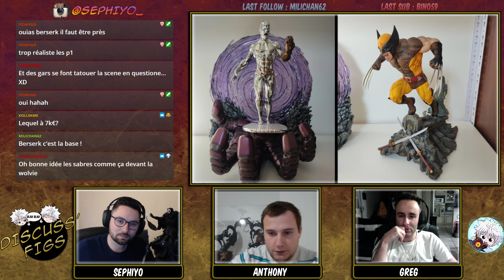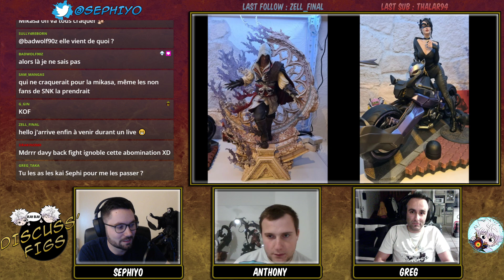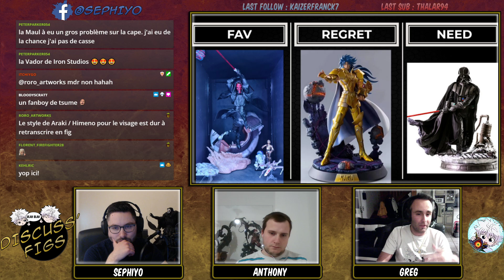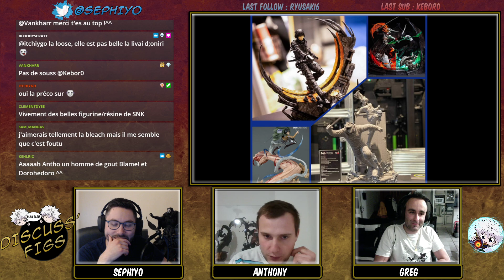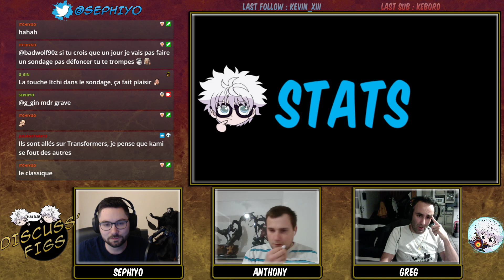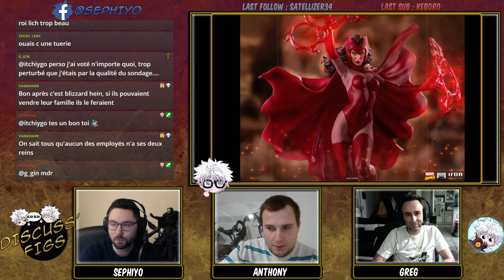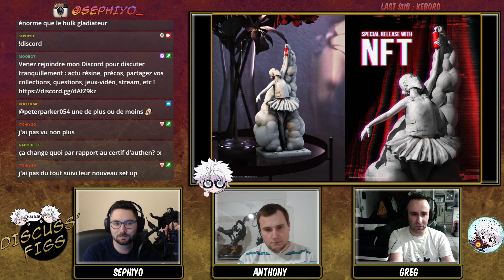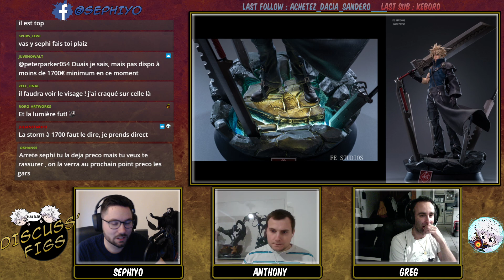[Discuss'Figs #13] On discute actu FIGURINE & nos COLLECTIONS - avec Antho R & Greg Ory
Hello :)
Discuss'Figs avec mes 2 invités, passionnés collectionneurs comme moi : Anthony R & Greg Ory
Greg Ory qui est aussi admin du groupe Facebook Resine collection

On parle de :
▶️Introduction : 00:00
▶️La collection d'Anthony R : 2:52
▶️La collection de Greg Ory : 14:26
▶️FAV / REGRET / NEED : 46:15
▶️Nos précommandes : 1:00:27
▶️Insolite et Pikasolite : 1:18:55
▶️Les stats de mars : 1:25:03
▶️L'actu statue en résine : 1:32:15
▶️TOP / FLOP de la semaine : 2:07:00
▶️Chronique ranger les éléments alternatifs : 2:08:21
▶️Custom : 2:10:51
▶️Conclusion : 2:16:27

(Star Wars, Dark Souls, Assassin's Creed, Terminator, Cyberpunk 2077, Tekken, Skyrim, etc)

🎵1 A.M Study Session - [lofi hip hopchill beats]

➡️Mon boîtier de stream
➡️Ma webcam
➡️Mon micro
➡️Mon micro-cravate
➡️Mon casque